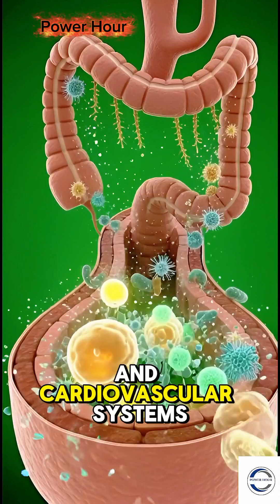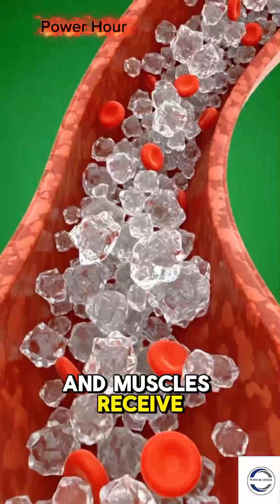Black Tea's Secret Journey Inside Your Body